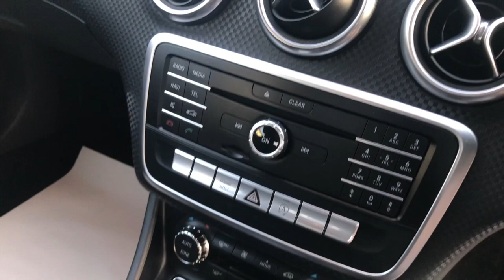2016 MERCEDES-BENZ A CLASS 1.5 A 180 D SPORT FOR SALE | CAR REVIEW VLOG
Trade Price Cars welcome the arrival of this 2016 MERCEDES-BENZ A CLASS 1.5 A 180 D SPORT into stock.